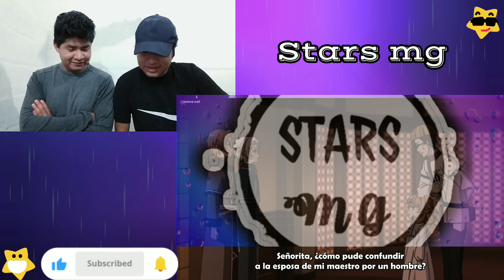¡Son familia!😲😮Mushoku Tensei - T2 Capitulo 14 - Reacción